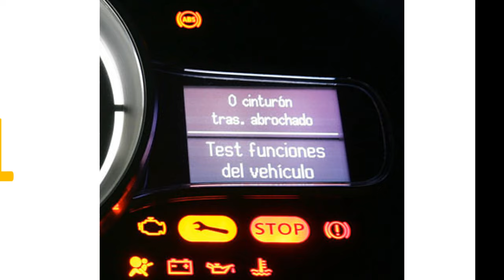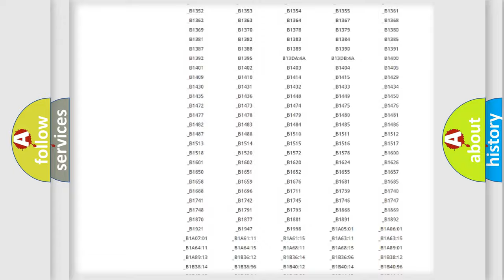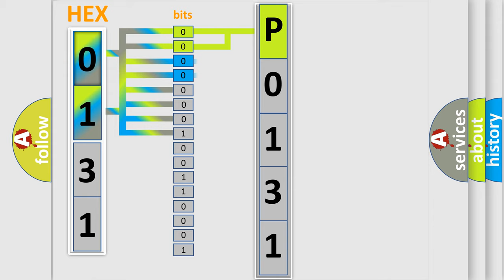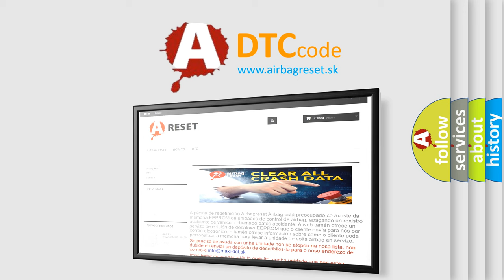DTC Jeep P0131 Short Explanation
Contents:
0:21 Basic DTC analysis according to OBD2 protocol standard.
1:48 Insight into programming
2:58 A diagnostically understandable description of the Diagnostic Trouble Code
3:05 Basic error definition

Make:
Jeep
Code:
P0131
Definition:
DIS AMP Unit XM Antenna circuit Open (UTA US only)
Description:
This code is set when antenna circuit is open.
Cause:
 Antenna circuit is open Antena